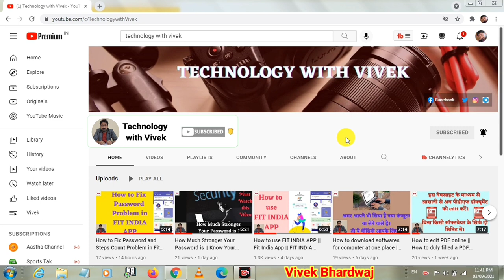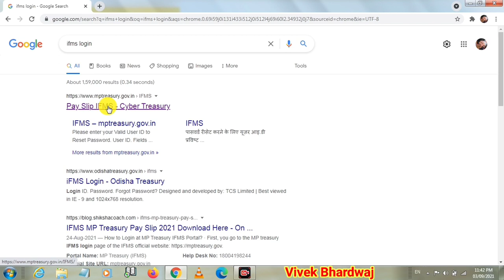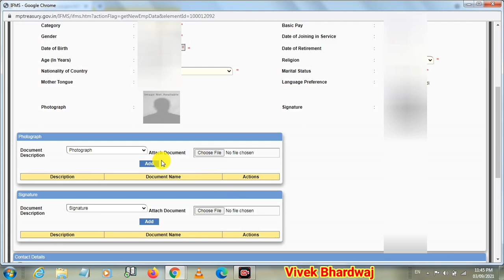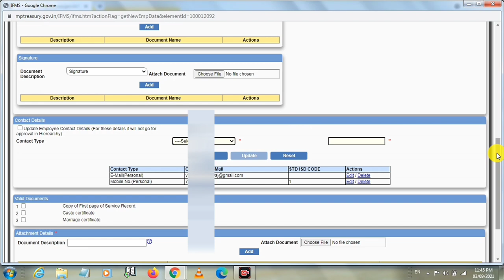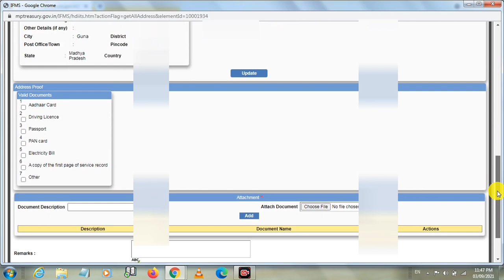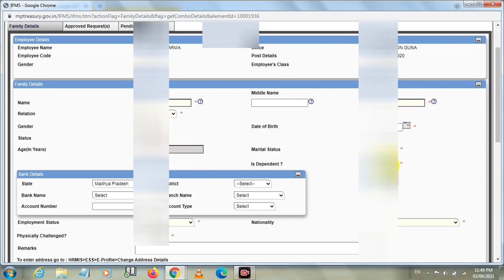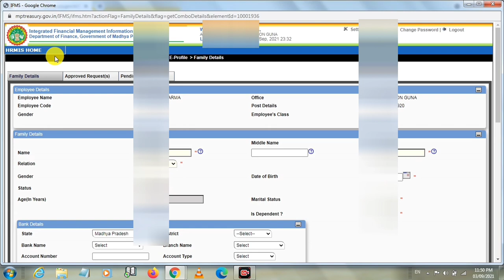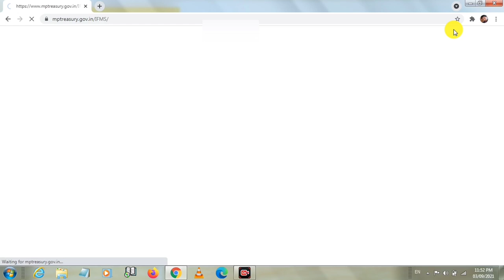How to Update Family and Nominee details in IFMS Portal | IFMS Portal Par Profile Update Kaise Kare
Namaskar doston aaj ke iss video mein hum aapke liye lekar aaye hai IFMS portal se related video jiski madad se aap apni or family or nominee ki details ko asani se update kar sakenge.

Title Tags:
How to Update Family and Nominee details in IFMS Portal,
IFMS Portal Par Profile Update Kaise Kare,
ifms profile update kaise kare,
ifms nominee details,
ifms se payslip kaise nikale,
ifms me profile update kaise kare,
ifms mein profile update kaise kare,
ifms par profile update kaise kare,
ifms profile update,
ifms profile nominee update kaise kare,
ifms profile,
ifms portal,
ESS Profile Update,
ESS Update,
IFMS Login,
Technology with vivek,
Vivek Bhardwaj,